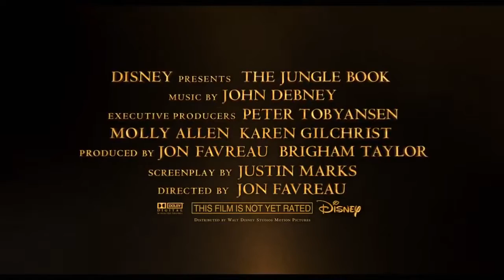Top 5 The Most Anticipated Sci Fi films 2016 part 2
Have you got a talent that can wow the nation... and the world? Then apply now for Got Talent!

Subcscribe now to see more!